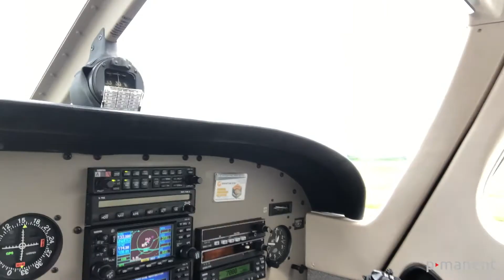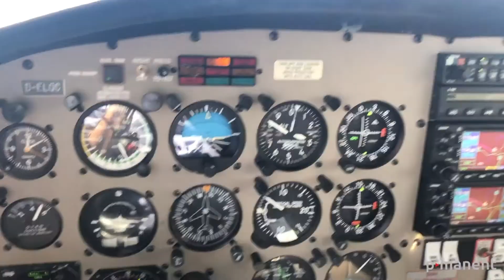Woche 13 in Zeiten von Corona - Gedanken eines Unternehmers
Auch diese Woche wieder einiges an Veränderungen: wir haben unser Büro weiter digitalisiert. Ein Studio wurde eingerichtet, dass wir noch besser mit Kunden interagieren können und auch Webinare und How-To Filme aufzeichnen können. Auch finden wieder Termine vor Ort statt. Ich war diese Woche mit dem Flieger in Jena. 18 Menschen, alles mit Mundschutz. Eine neue Erfahrung.
Bewerbungen kommen mehr rein, denn je. Hier dreht sich gerade der Markt enorm von Auswahlprozessen eher zum Absagemanagement oder Aufbau von Pools und Kontaktmanagement. Hier hilft rexx!
Im Team passt die Stimmung weiterhin sehr gut. Der Engagement Index, den wir mit Zest messen liegt aktuell bei 9.3 auf einer 10er Skala. Über das gesamte Team gemessen.

Nächste Woche gibt es dann eine neue Folge.

Ihr/Euer
Dirk Linn